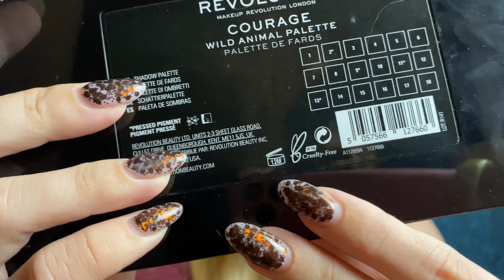MAKEUP REVOLUTION COURAGE Wild Animal | КОРИЧНЕВЫЕ СМОКИ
Привет, я Мария. По большей части, рассказываю о палетках на разный бюджет.
Люблю, чтоб всё блестело и глиттера побольше!
Заходи на огонёк, там релакс и вдохновение :з

Сегодня мы с вами пробуем палетку бренда MakeupRevolution Courage wild animal palette и создаем очень игривый и женственный образ с лисьим взглядом!

Буду рада Вашим комментариям, так как они больше всего помогают развитию&продвижению этого канала! Так же можно поставить пальчик 👍🏼

Сегодня я накрашена☺:

♥ Makeup Revolution Courage wild animal palette
♥ I Heart Revolution Fruity Highlighter (Banana)
♥ Lamel Professional Long Lasting Gel Liner 407
♥ Makeup Revolution Life On The Dance Floor VIP Lipstick (Invite Only)

Видео не спонсировано. Все продукты куплены мной за собственные деньги.